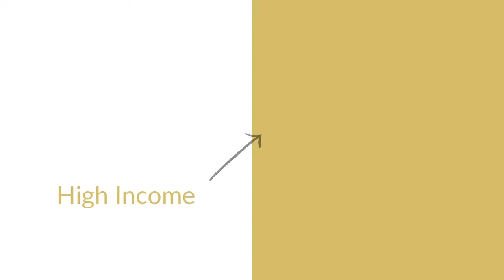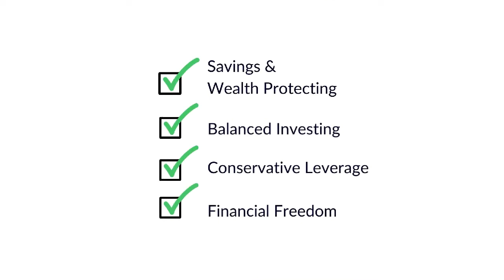Why We Don't Do Infinite Banking | Episode #51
What are the differences between "infinite banking" and the Investment Optimizer? This is one of the most common questions received by the Money Insights team! In this week's episode, Christian and Rod outline the main differentiating factors between these two common wealth building strategies, and make it very clear which strategy may be best for your unique situation!

Money Insights is a strategic planning firm that is founded on the principle that "off-the-shelf" products and solutions often do not meet the needs of high income earners. The Money Insights team works to collaboratively design customized financial solutions that will leave a lasting impact for each of their unique clients.

Visit Money Insights and take the F3 Assessment at moneyinsightsgroup.com

Listen to the Money Insights podcast on Spotify, Apple Podcasts,
Need to get in contact with the Money Insights team?